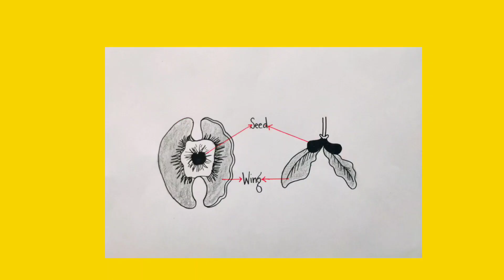drumstick and maple seed diagram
Hi  friends,
            In this video we will learn how to draw maple and drumstick seeds(this diagram is based on class 7 ncert textbook).

Queries solved:
drumstick seed drawing
maple seed drawing